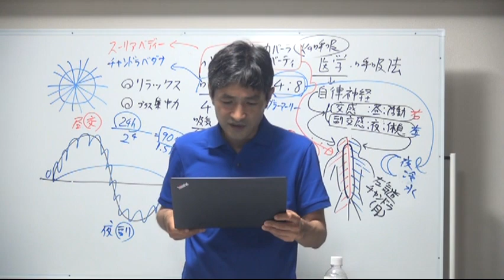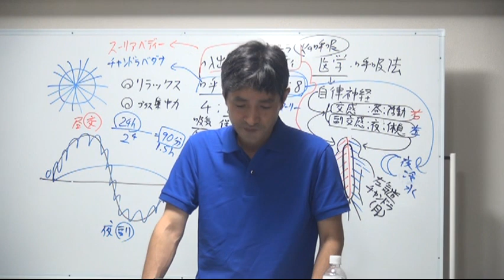「ヒステリックな女性の対処法を教えてください」（4min）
「ヒステリックな女性の対処法を教えてください。いつも感情的で理不尽に突然怒鳴られたりします。そういう感情的な人がいると仕事がやりにくくて仕方がありません。どのように対処したらいいのでしょうか。」

　１．苦しみを和らげ、心開放する仏教哲学・瞑想・心理学
　２．健康・知力・心の安定に役立つ気の科学とヨーガ行法
　３．究極の悟りの思想（輪の思想）と瞑想法
　４．今後の社会と心の問題に関して